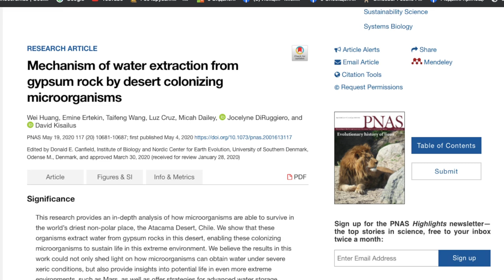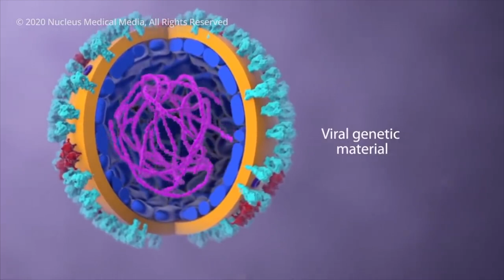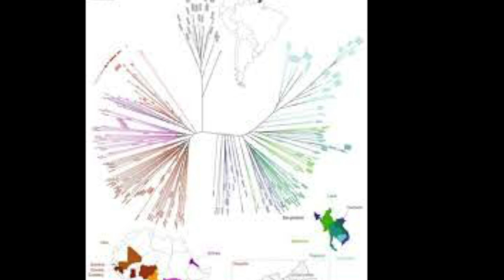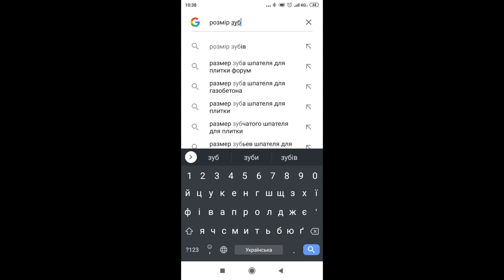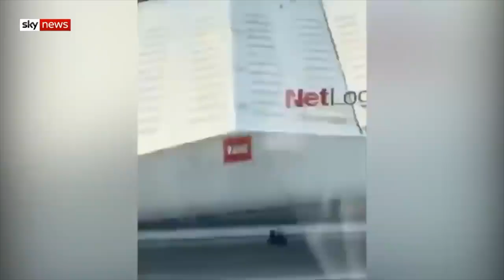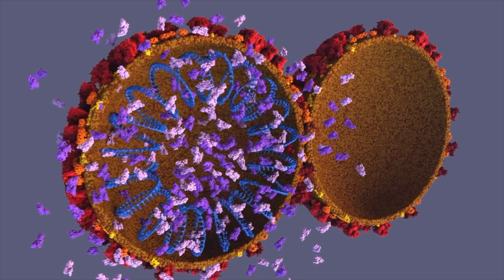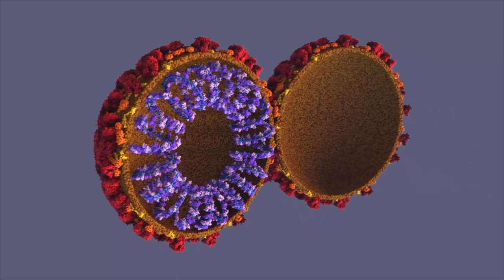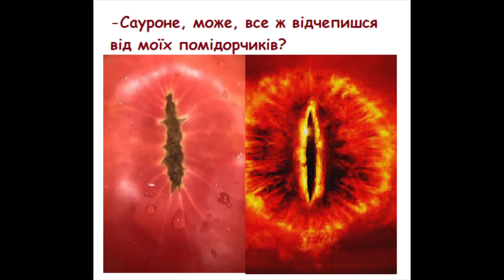Довколаботанічні новини № 17 Комарі, пінгвіни з космосу та найменша тісімія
Не можна так просто взяти та не зробити випуск новин довшим за всі попередні. Запасайтеся харчовими припасами, адже попереду у нас розповідь про:

- єдину викопну рештку  Sagaria cilentana;

- незлі тихі слова про Лотара Маєра та Жозіаса Брауна-Бланке;

- найменшу тісмію в світі;

- купу всього іншого!

3. Ставай на слизький шлях її патрона та мецената 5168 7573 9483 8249 О. Коваленко), або ж на Патреоні